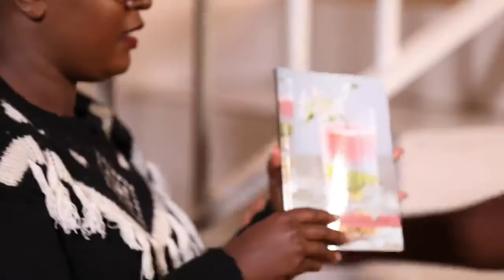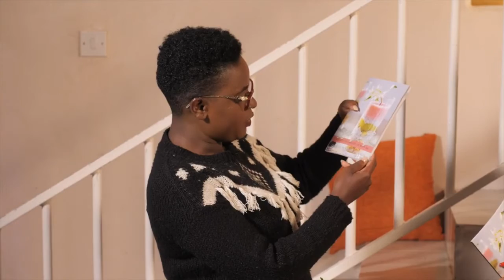Carol Ng'ang'a the Health Coach on Foods 254 | Rejuvenating Natures Beam